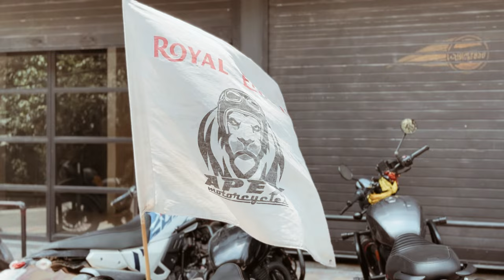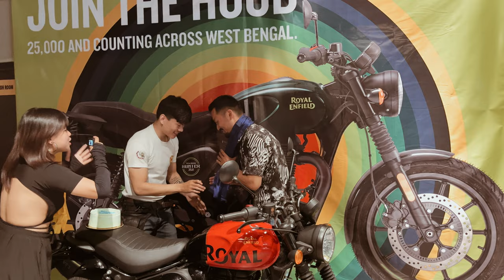Hunter 350 ride 2024 ROYAL ENFIELD - Join the hood :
The Rally was organised by CRT team- Manager, Apex Motors, Gangtok, Sikkim on dated 07/04/2024.

Started from Apex show room Gangtok and end at Rice Valley resort, Upper Mariam.